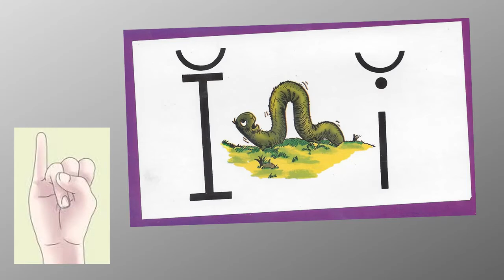1006 02 Inchworm- Learn to Read with Ace and Christi (A. C. E. Accelerated Christian Education)